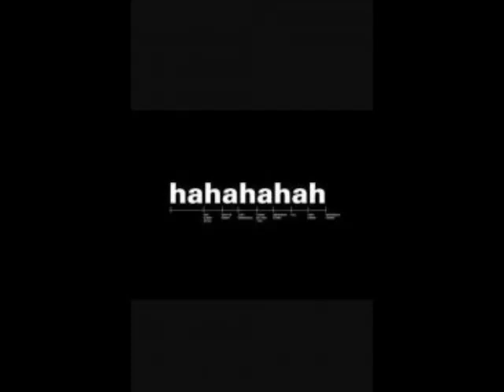Miejskie Brzmienie - Szkoda Słów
HAHAHAAHAHAHAH